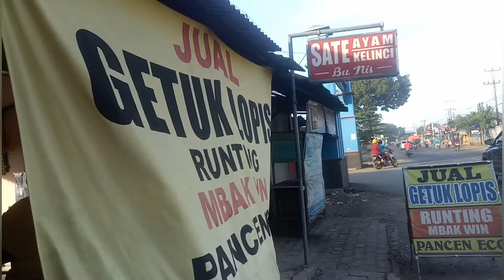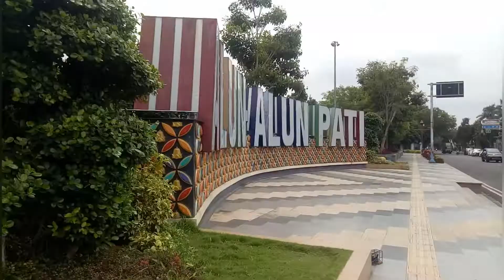BELI GETUK LUPIS RUNTING LANGSUNG KE PASAR PURI CARI IKAN MANYUNG PULANG MAMPIR KE ALUN2 PATI.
Banyak getuk di buat tapi getuk Runting paling enak rasanya.

Banyak getuk yang dibuat dari berbagai macam bahan seperti dari Singkong, Ubi dan Pisang
namun Getuk Lopis Runting ini beda rasanya, rasanya pulen dan lembut belum lagi dimakannya dengan untuk yang terbuat dari kelapa parus dikasih gula merah..rasa itulah yang mengangeni apa bila mak Kanti berkunjung ke Pati.

Belum lagi dengan pasar traditionalnya yang terbesar bernama pasar Puri di pasar ini banyak sekali dijual pakaian-pakain, peralatan rumah tanggal, makanan-makanan, sayur mayur dan lain sebagainya.
Untuk mak Kanti yang belum tentu setahun sekali ke Pati maka Kanti senang melihat dan membeli makanan-makan yg jarang mak Kanti temui seperti Lepet Jagung, buah Siwalan, es Gempol Pleret, dll.
Dipasar ini juga kita bisa membeli oleh-oleh untuk di bawa pulang seperti kerupuk, terasi, petis udang, ikan manyung asap ,bumbu mangut yg sudah siap pakai juga ada disini.

Untuk yang suka makanan khas Pati kalian bisa jumpai sambil rekreasi di Alun-Alun kota Pati pada malam hari.
Disana dapat di jumpai : Nasi Gandul, Soto Kemiri, Getuk Runting, dll.